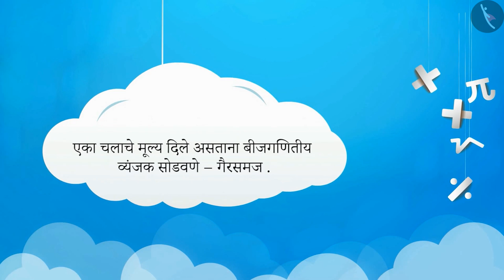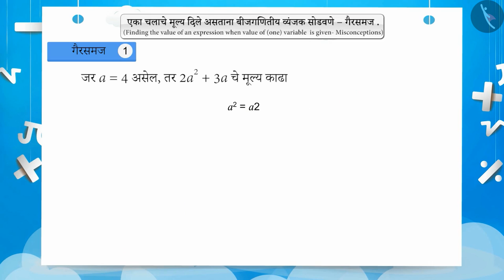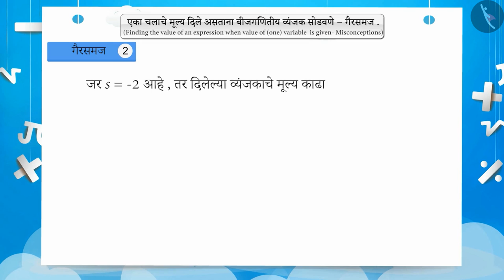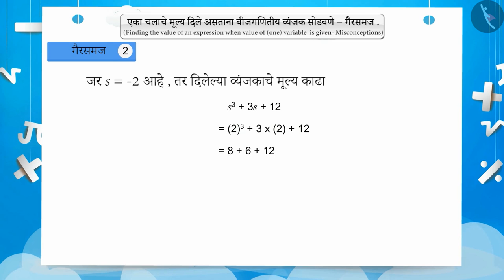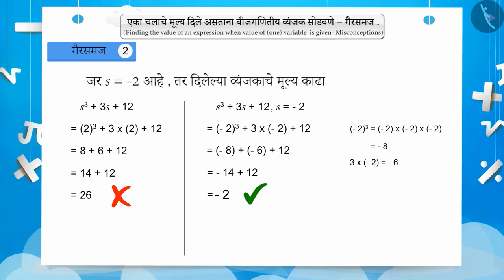चलाचे मूल्य दिले असता राशीचे मूल्य काढणे|Part 3/3|Finding the value of an expression|Marathi|Class 7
चलाचे मूल्य दिले असता राशीचे मूल्य काढणे|Part 3/3|Finding the value of an expression|Marathi|Class 7 | बीजगणित | कक्षा 7 | NCERT | बैजिक राशी

Finding the value of an expression when value of variable (one) is given | Algebra | Grade 7 | NCERT | Algebraic expressions

Welcome to part 3 of Finding the value of an expression when value of variable (one) is given. In this video, we will discuss various misconceptions and/or common errors related to Finding the value of an expression when value of variable (one) is given.